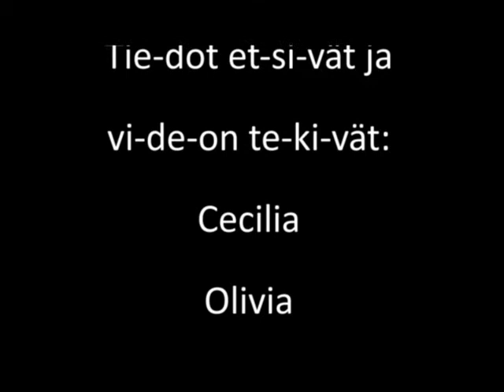Kotieläimiä: Sika (C)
Lepolan koulun Alkuluokka C esittelee opetusvideollaan sian.